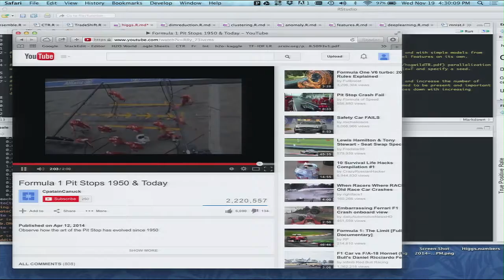Competitive Data Science Panel: Kaggle, KDD and data sports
Jose Guerrero, Guocong Song, Mark Landry, Chris Severs, Arno Candel discuss their experiences competing in the most challenging and competitive Data Science events. Don’t just consume, contribute your code and join the movement

User conference slides on open source machine learning software from H2O.ai